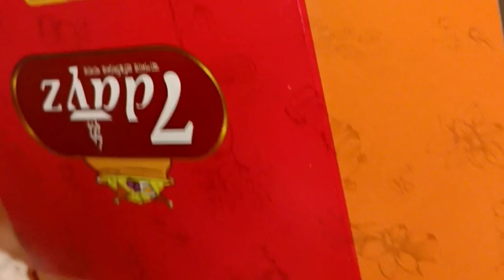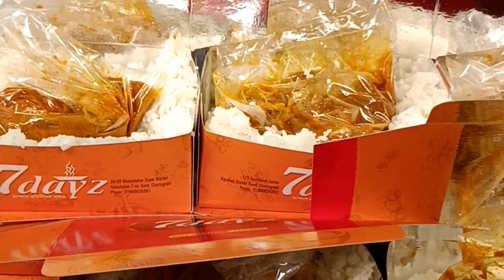চিকেন কারি এবং সাদা পোলাও || chicken curry & plain pulao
Chicken curry and plain pulao চিকেন ঝাল ফ্রাই chicken curry fried rice